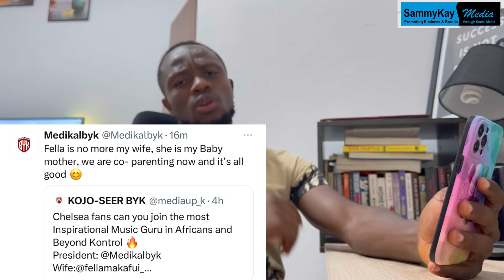Fella Makafui is no more my wife -Medikal shockingly reveals plus ….